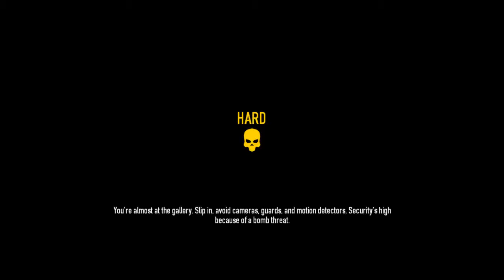Framing Frame: HANDLED - 1 / 4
Rolling with some randos handing biz with my shotty.  3 part mission.